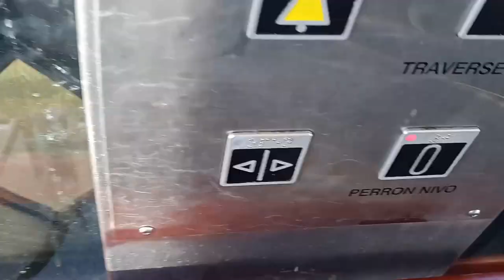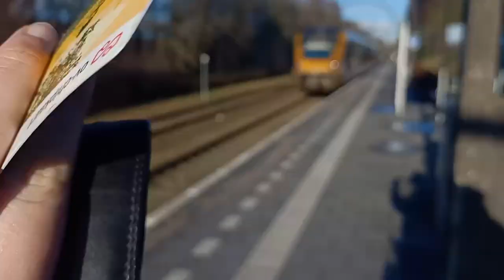Going To My Grandparents Town by Train and Bike! VLOG#1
Join me as I adventure from one city to the next! I'll show you the natural beauty of the landscape, the unique culture of the cities, and how I used both train and bike to make the journey. You will not want to miss this amazing story!